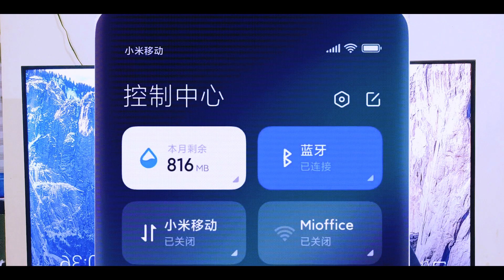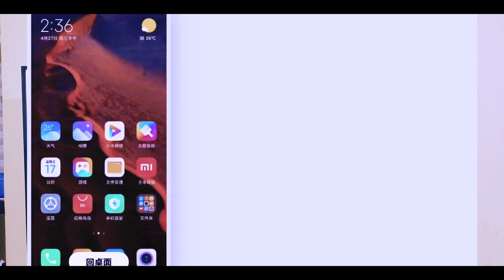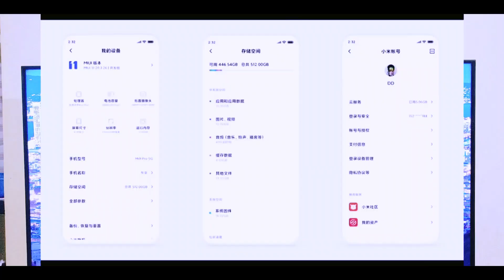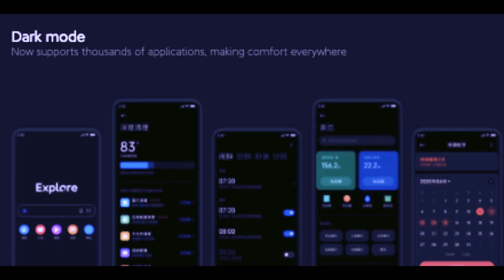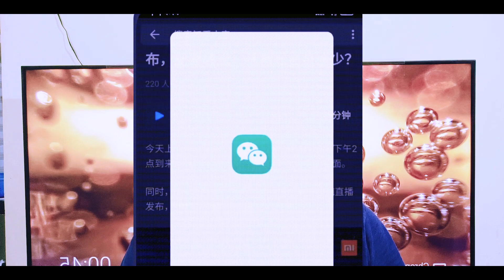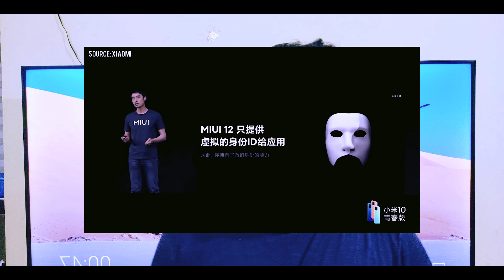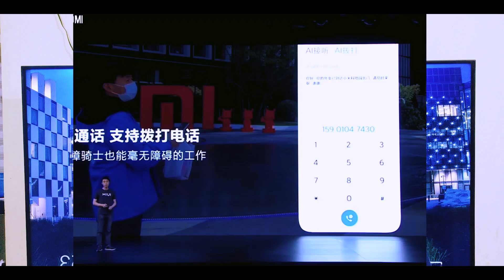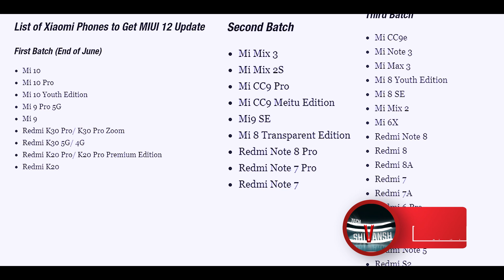Top 10 New MIUI 12 Features in telugu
Xiaomi has also announced the list of devices that will be getting the new MIUI 12 update. While it does cover most of the Xiaomi and Redmi phones you'd expect to see getting the update, there are a few notable ommissions.
The update is scheduled to be rolled out to Xiaomi phones in batches, with the company for now releasing a list of three batches for the roll-out of the MIUI 12 update.
First Batch

Xiaomi Mi 10 Youth Edition
Redmi K30
Redmi K20 Pro
Redmi K20
Second Batch
Mi Mix 3
Xiaomi Mi 8 series
Third Batch
Mi CC9
Mi CC9 Pro
Mi CC9e